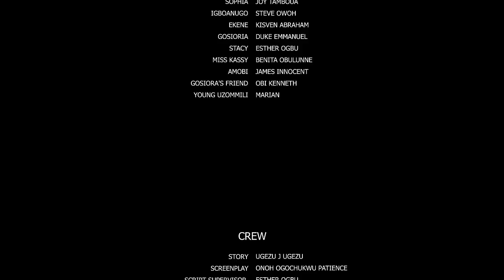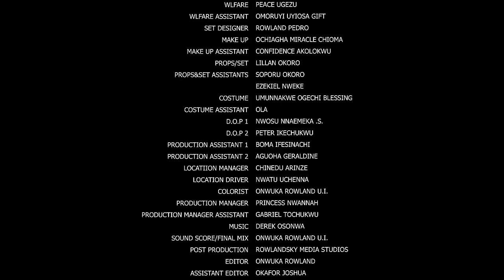Wicked Aunty Neva Knw D Stepdaughter She Brought To D Palace For Disgrace Wil Find Favor From D King